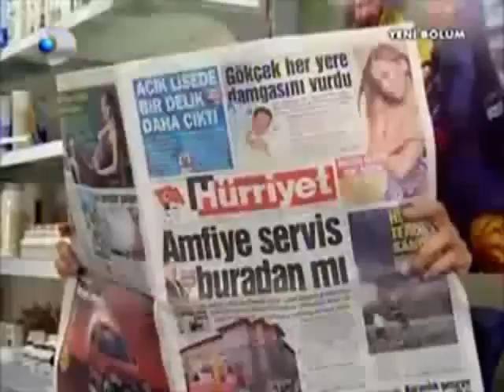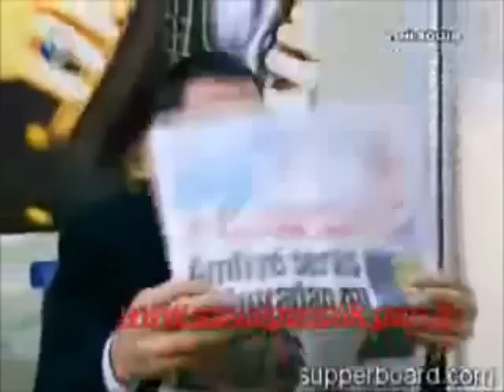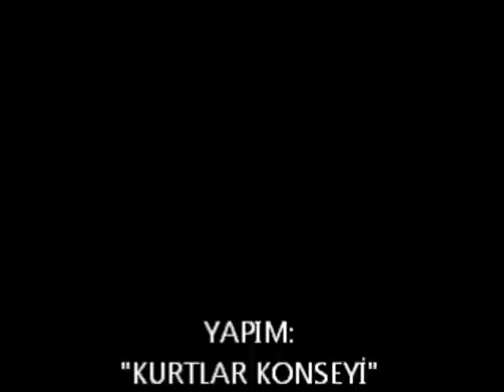Hain Nizamettinin ölümü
Licensing Service GmbH